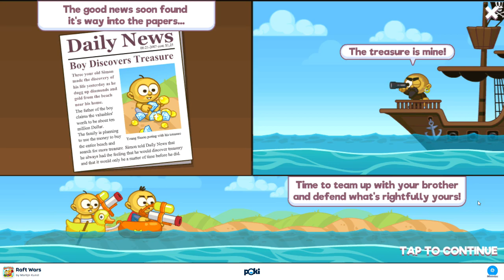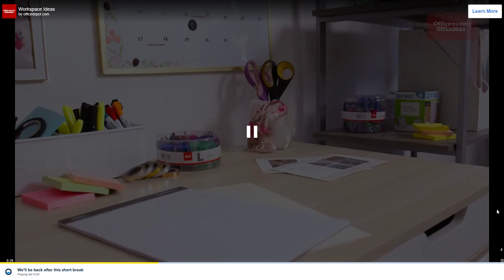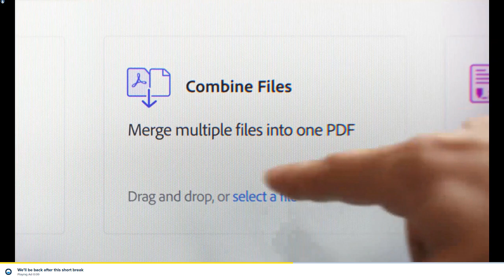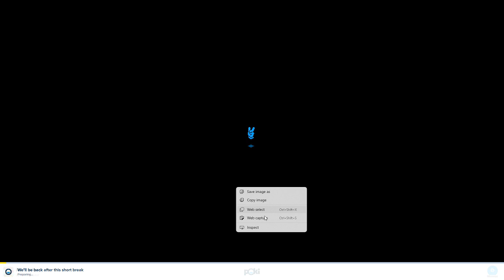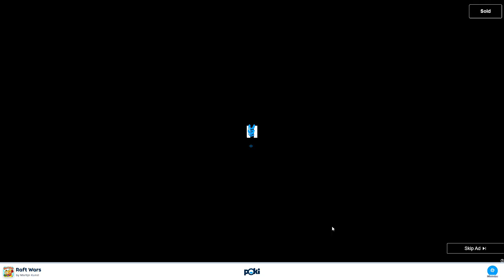Raft Wars Gameplay (Flash Game)